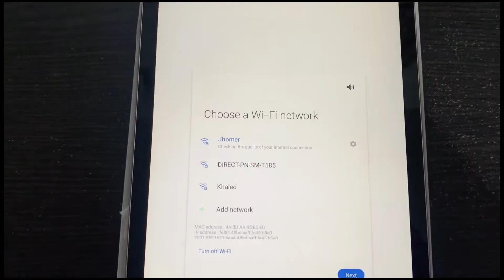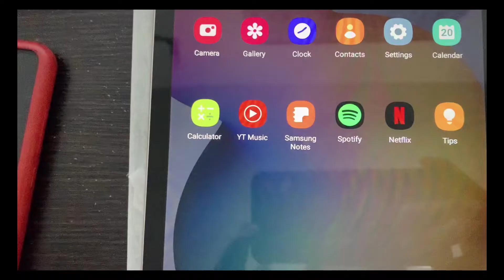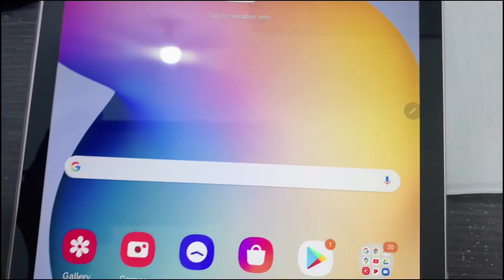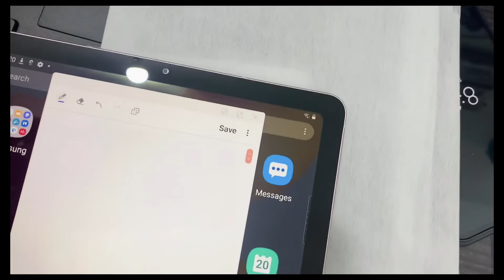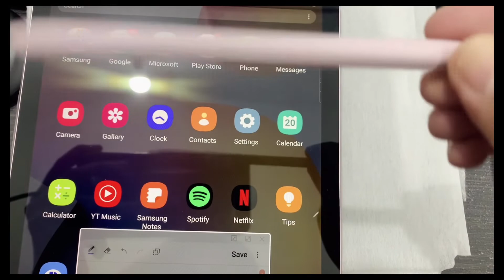UNBOXING SAMSUNG TABS6LITE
My first unboxing videos